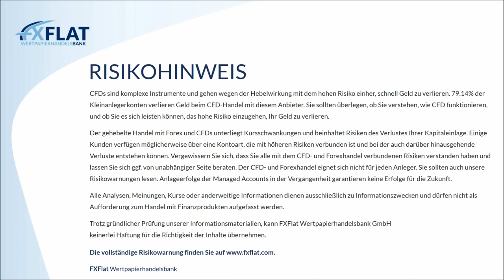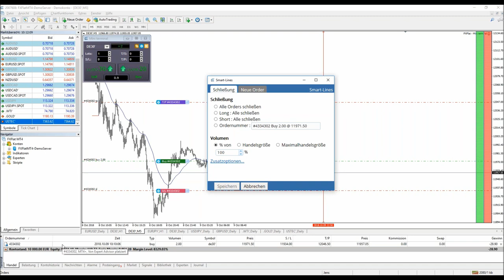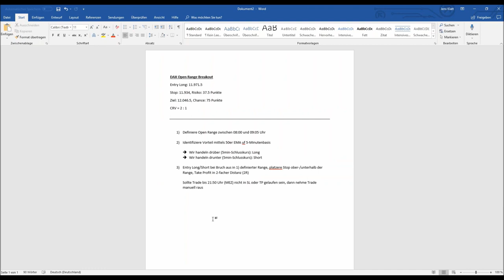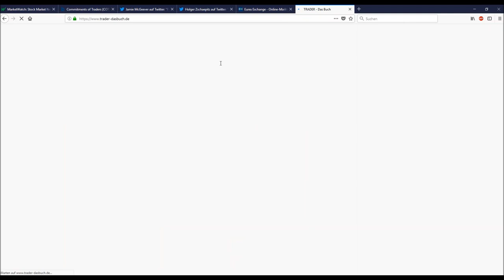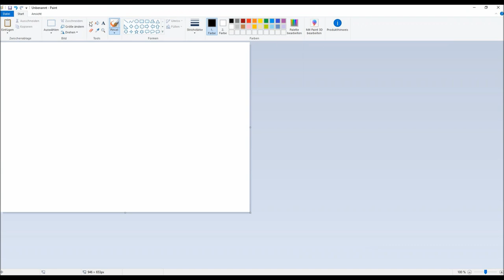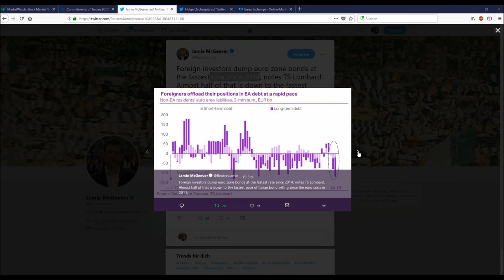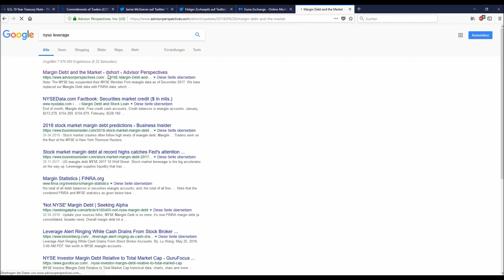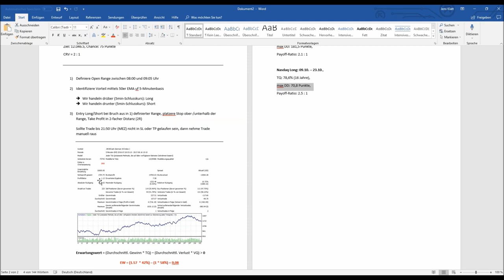FXFlat Morning Meeting und Live-Trading der Markteröffnung mit Jens Klatt am 09.10.2018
In diesem Video erhalten Sie einen Überblick über die Lage an den globalen Finanzmärkten am Dienstag 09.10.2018, seien es Aktien, Devisen, Edelmetalle oder Rohstoffe. U.a. werden die Open Range Strategie im DAX und wirtschaftliche Zusammenhänge (Zinsen, Italien..) thematisiert. Der professionelle Trader und Vermögensverwalter Jens Klatt wird Ihnen hierbei nicht nur seine Einschätzung zum aktuellen Bias im jeweiligen Markt geben, er wird ergänzend und gemeinsam mit Ihnen Handelsideen identifizieren und diese gegebenenfalls auch live handeln.

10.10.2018 | 10:00 Uhr | Heiko Behrendt - Live-Trading
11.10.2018 | 07:45 Uhr | FXFlat Live-Trading mit Thorsten Helbig (forexPro-Systeme)
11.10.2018 | 18:00 Uhr | Futures-Trading mit NinjaTrader 8
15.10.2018 | 18:00 Uhr | StereoTrader Helpdesk - Fragen & Antworten
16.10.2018 | 09:00 Uhr | Live-Trading zur Börseneröffnung am Morgen mit dem StereoTrader
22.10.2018 | 18:00 Uhr | RoboAdvisor vs. eigenständiges Algo-Trading
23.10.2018 | 14:00 Uhr | Live-Trading Spezial mit Mario Lüddemann
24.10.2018 | 10:00 Uhr | Heiko Behrendt - Live-Trading
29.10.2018 | 14:00 Uhr | Das Live-Trading Event mit Orkan Kuyas
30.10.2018 | 09:00 Uhr | Morning Meeting und Live-Trading der Markteröffnung mit Jens Klatt
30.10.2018 | 18:00 Uhr | Futures-Trading mit NinjaTrader 8
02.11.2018 | 14:15 Uhr | NFP Live Trading mit dem StereoTrader (DAX, Euro, Dow)
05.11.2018 | 18:00 Uhr | Marktausblick und Live-Trading mit Mario Lüddemann
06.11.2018 | 09:00 Uhr | Live-Trading zur Börseneröffnung am Morgen mit dem StereoTrader
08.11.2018 | 07:45 Uhr | FXFlat Live-Trading mit Thorsten Helbig (forexPro-Systeme)
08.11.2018 | 18:00 Uhr | Steuertipps für Trader mit Steuerberater Frank Konewka
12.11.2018 | 18:00 Uhr | Traden lernen mit Orkan Kuyas -Teil 7/8 Börsenpsychologie
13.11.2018 | 09:00 Uhr | Morning Meeting und Live-Trading der Markteröffnung mit Jens Klatt
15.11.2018 | 09:00 Uhr | Live-Trading Spezial mit Oliver Najjar
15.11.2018 | 18:30 Uhr | Aktien und Co mit BullishOutlook
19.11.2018 | 18:00 Uhr | StereoTrader Helpdesk - Fragen & Antworten
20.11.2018 | 09:00 Uhr | Live-Trading zur Börseneröffnung am Morgen mit dem StereoTrader
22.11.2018 | 18:00 Uhr | Futures-Trading mit NinjaTrader 8
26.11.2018 | 14:00 Uhr | Das Live-Trading Event mit Orkan Kuyas